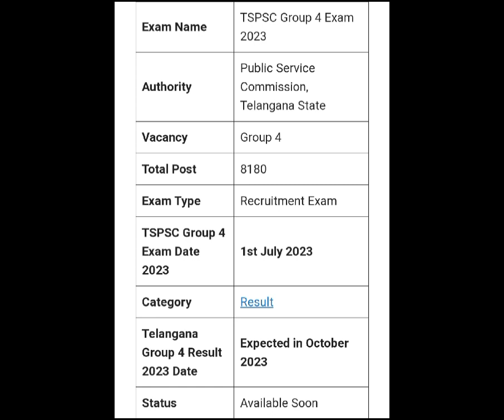👆GROUP-4 CUT OFF MARKS 2023|Group-4 RESULTS DATE CONFIRMED👍GROUP-4 LATEST UPDATES✅TSSPSC JOBS|GOVT🎯